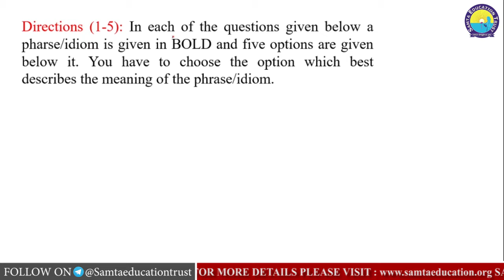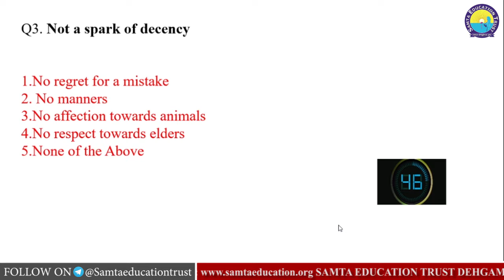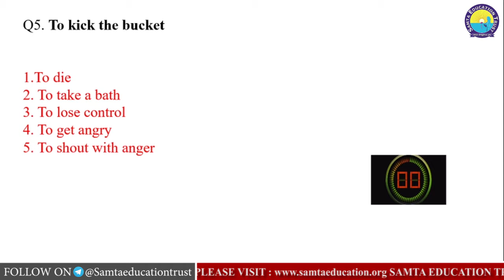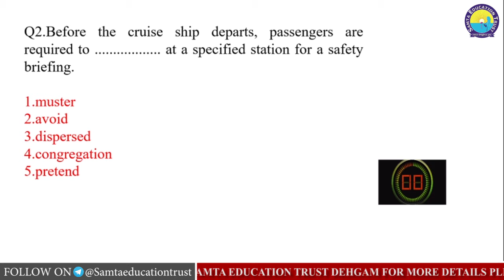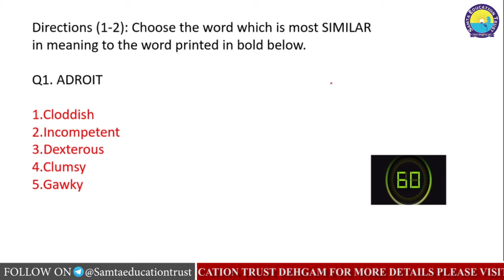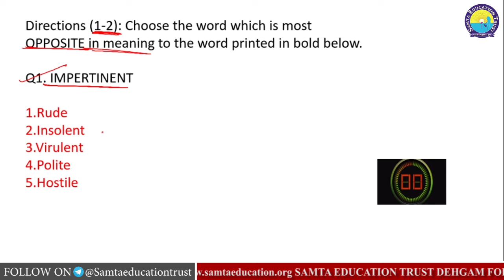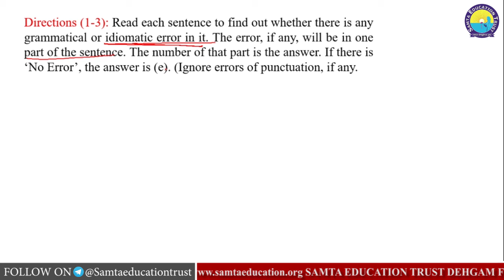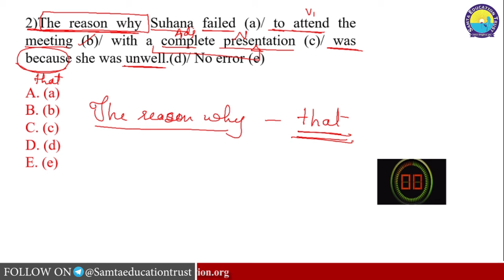SAMTA EDUCATION TRUST | ENGLISH | MISCELLANEOUS QUESTIONS | PART-1 | DAY-72 |IBPS | RRB | PO | CLERK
SAMTA EDUCATION TRUST | SAMTA KNOWLEDGE ACADEMY | ENGLISH | MISCELLANEOUS QUESTIONS | PART - 1 | DAY-72 | IBPS | RRB | PO | CLERK | BY NEELAM MA'AM | DEHGAM